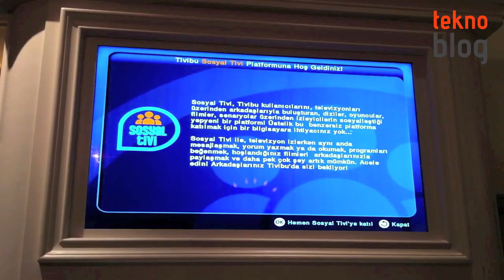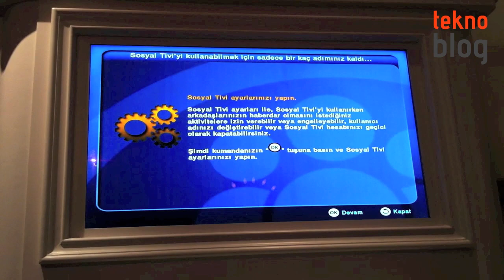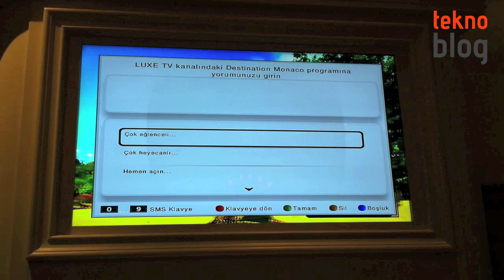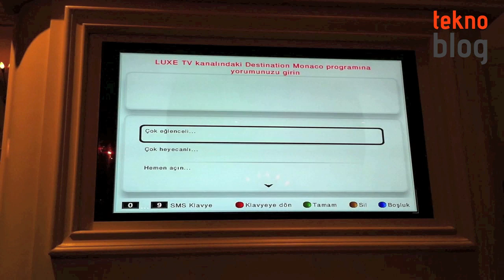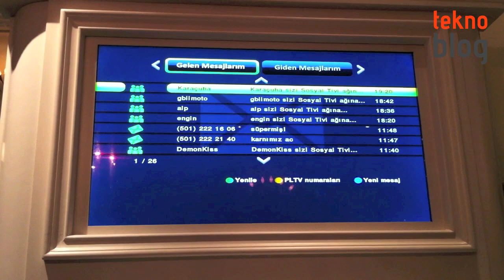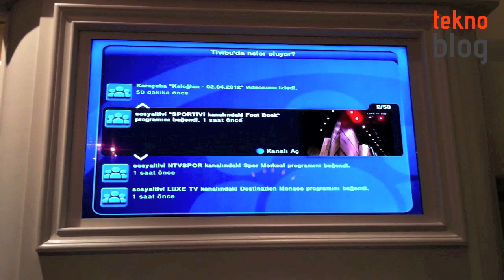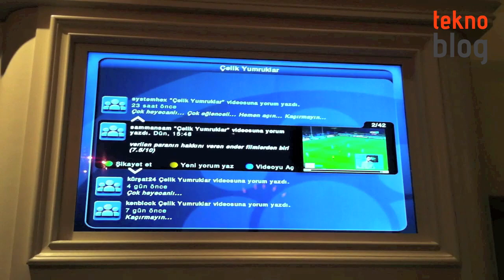Tivibu Ev Sosyal Tivi Deneyimi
TTNet'in IPTV servisi Tivibu Ev çatısı altında faaliyete geçen Sosyal Tivi servisi Tivibu Ev abonelerinin birbirleri arasındakie etkileşimi artırıyor. Sosyal Tivi'nin nasıl çalıştığını merak edenler videomuza göz atabilir.